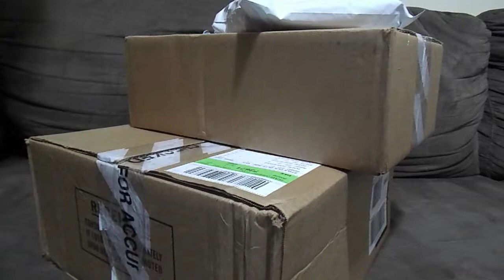Extra 20% off sale & clearance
Nike Sportswear Tech Fleece Big Kids' (Girls') Pants
Hurley Dri-FIT United Fleece Women's Crew
Nike Therma Sphere Element Women's Long Sleeve Running Top
Nike Sportswear Legacy Men's Full-Zip Hoodie
Nike Sportswear Tech Fleece Women's Pants
Nike Sportswear Tech Fleece Men's Joggers
Nike Sportswear Tech Fleece Windrunner Men's Full-Zip Hoodie

Extra 20% off sale & clearance @nike.com